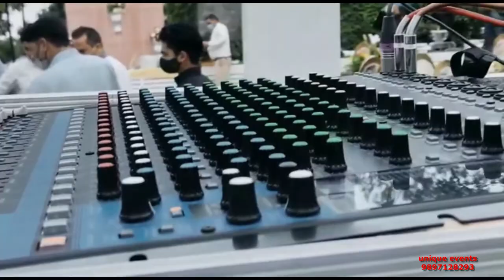resort the naini retreat nainital | hotel the naini retreat nainital | unique events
नमस्कार दोस्तों आप सभी का हमारे चैनल "Hld creative mind"  पर स्वागत है।
अगर आपको हमारी वीडियो पसंद आए तो वीडियो को जरुर like और share जरूर करें

Original-Artist(s)/Record-label(s).

This video is a work of fiction. In no way does this video insult any stream. Filed people from different occupations.

unique events#hld creative mind#event#Dj#sound#creative mind#

resort the naini retreat nainital | hotel the naini retreat nainital

simple and aswesome stage for jaimala
new jaimala stage 2021
new jailmala stage 2020
new jaimal stage 2019
new jaimala stage
flower stage for marriage
New Theme Jaimala Varmala video
Lotus revolving stage
 Revolving stage
top Jaimala Theme bridal entry Destination Weddings Planner best Jaimala entry
New heart jaimala stage
2020 New varmala concept RIng revolving
new varmala concept, India varmala concept, new varmala, new revolving cold jobs, RIng ceremony concept, bride groom entry
ndian Wedding reception stage decoration, wedding stage ideas, reception stage decoration 2019
latest recipes trending dresses 2019healthy partywear gowns wedding lehenga online income idea
show to work from home how to earn online best videos on youtube interior decoration latest viral videos
best place for shopping wedding decoration
indian wedding
virat and anushka
deepika and ranveer
नया डेकोरेशन चालू कर रहे हैं तो यह वीडियो जरूर देखें
New flower Decoration Shop,
naya jaymal stage,
new wedding decoration,
top 10 in UP decoration
marriege flower decoration
flower decoration idea
flower decoration for wedding
flower decoration for ganpati
flower decoration in marriage
marriage decoration
marriage decoration videos
marriage decoration stage
marriage decoration images
marriage decoration flowers
marriage decoration in home
flower decoration
wedding decoration
wedding event
balloon decoration for room
balloon decoration on birthday